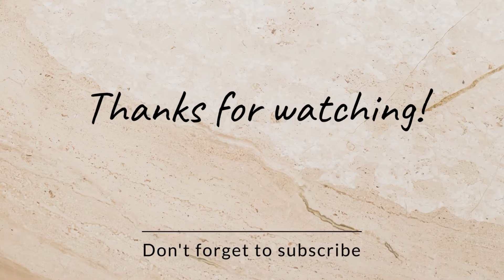“दादर मार्केट” DADAR MARKET ||Street market || Best ethnic Wear | Meenakshi Salvi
Street shopping
Ethnic collection
Mumbai best street shopping

Address- 2R9V+PC6, Dadar Station Over Bridge, western railway Colony, Dadar, Mumbai, Maharashtra 400028

below, good or bad. How can we improve?
What kind of videos would you like to see?